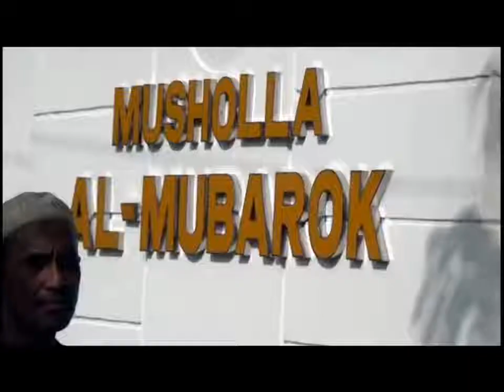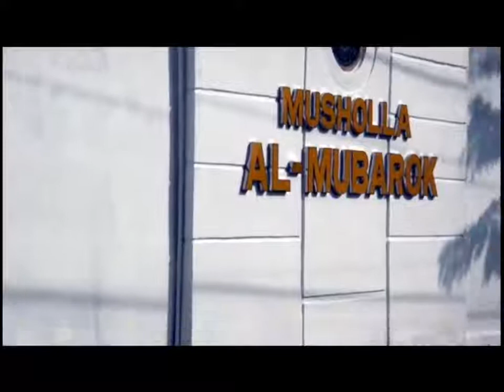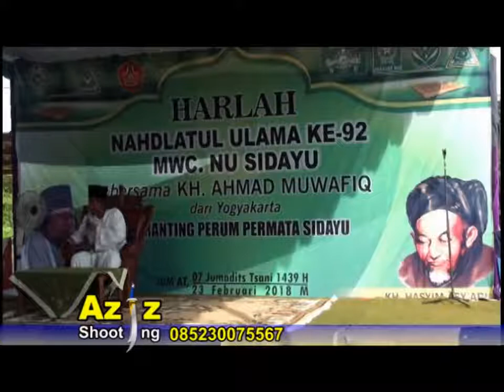KH. Achmad Muwafiq - HARLAH NU ke 92 MWC Sidayu (reupload)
Pengajian dalam rangka Hari Lahir Nahdlatul 'Ulama ke 92 MWC Sedayu oleh KH. Achmad Muwafiq